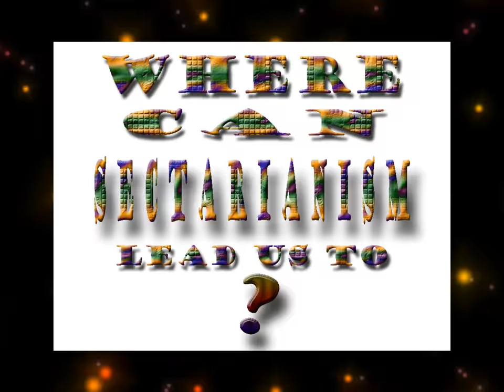WHAT IS SECTARIANISM ?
God Is Only But A Book Of Word Salads Of (Stories) Contradictions.

War... Genocide... Death... Cruelty... Pain... Ignorance... Slavery... Oppression... Manipulation... HATE... Murder... Inequality... Righteousness... Oppression... Sectarianism... Racism... Psychopathy... Discrimination... Prejudice... Intolerance... Bigotry... Division... Segregation... FEAR... Terrorism... KINGS/QUEENS/PRINCES/PRINSESESS/LORDS/MASTERS/TAROT CARDS and TOILET PAPER.

God is Love, Right ?

L
O N E
V
E